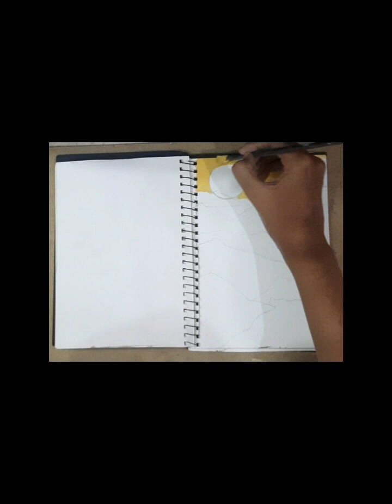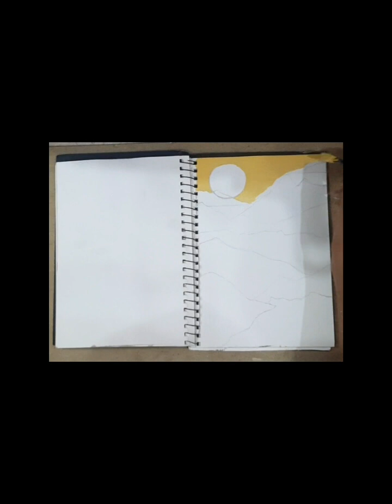Land escape painting 🖼 | Acrylic Paints 🎨 | Easy painting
Land escape painting 🎨🥀

●Canvas book
●Paints :
◇skin
◇yellow
◇orange
◇purple
◇pink
◇blue
◇black
◇red
◇white

painting